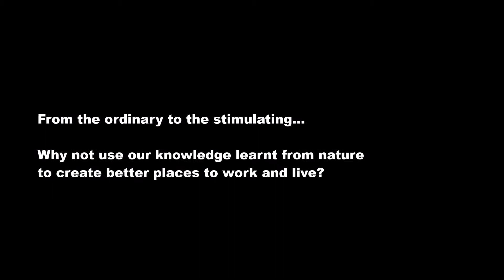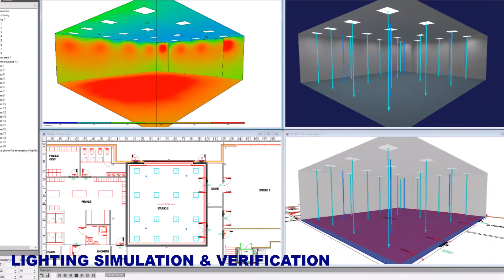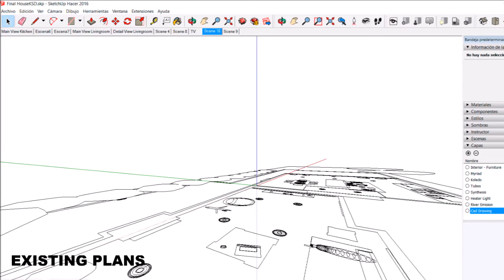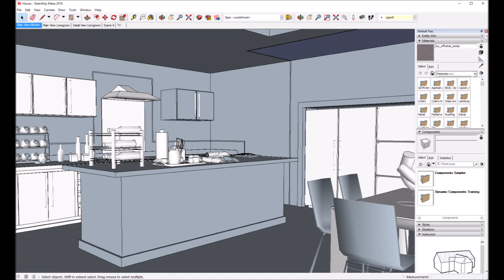Onlight Lighting Design & 3D Visualization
Introducing lighting design and 3D visualization services from onlight Ltd. Lighting design is a profession which truly changes space and perception, all through carefully considered and right application of light.

Onlight offer complete lighting design services for both interior and exterior lighting with a focus on Human Centric lighting – lighting for the need of people and their comfort. Working with onlight, you will achieve lighting that stimulate and achieve desirable spaces to be within. We produce all levels of documentation from verification calcs and lighting schematics to 3D representation of what to expect using the advanced 3D rendering technology by Migenius.

onlight 3D Visualization services will produce renders using real world lighting data and physical accurate materials. Using cutting edge rendering technology from Migenius, onlight can turn around visualizations with photorealism fast and affordably.

If you're interested in using onlight for your lighting needs then please feel free